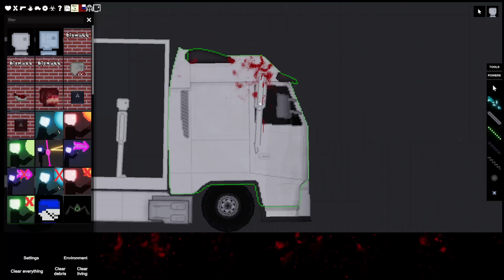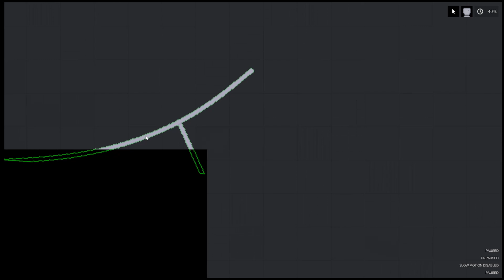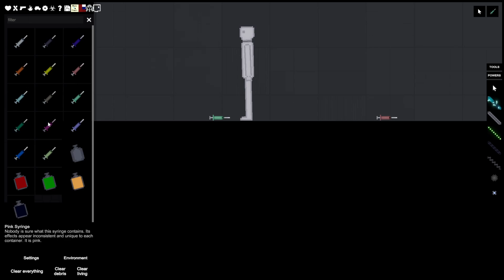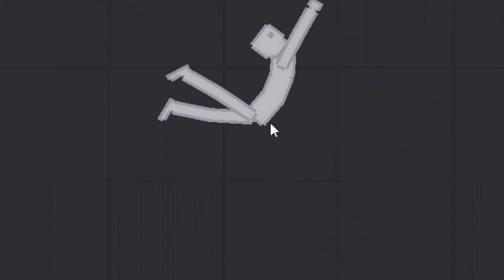ER DARF NICHT STERBEN ! People Playground Deutsch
Er hat eine schwere Verletzung... Er darf einfach nicht sterben !

Werden wir in retten oder nicht? Das erfährst du in dieser People Playground Folge :D
Hallo ich bin Miquid und auf diesem Kanal kommen die lustigsten Gameplay auf DEUTSCH

ATTENTION:
I dont have any permission or rights for some Music Parts in this Video !
I will take the Music out of the Video as soon as possible !
Thanks Miquid :D